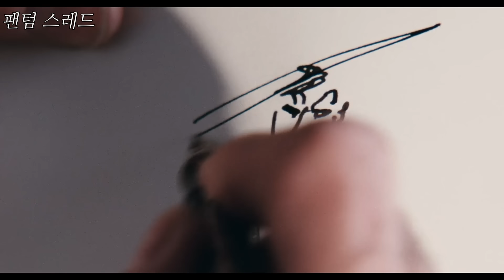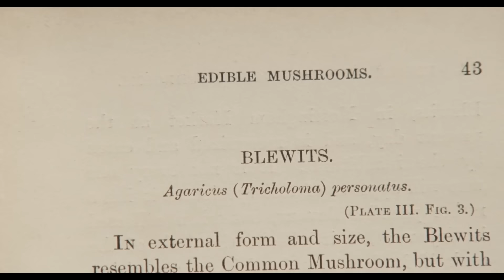런던 최고의 천재 디자이너와 시골 마을 웨이트리스의 매혹적인 고딕 로맨스 [영화리뷰/결말포함]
[팬텀 스레드 (Phantom Thread), 2018]